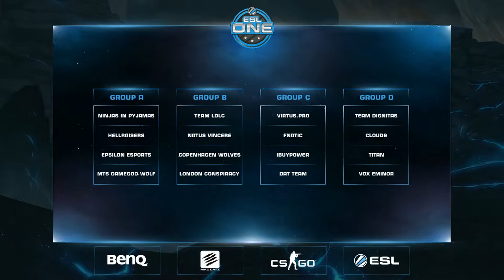CS:GO VODS | Epsilon vs HellRaisers - ESL One Cologne - Group A - 2014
CS:GO VODS | Epsilon vs HellRaisers - ESL One Cologne - Group A -20143